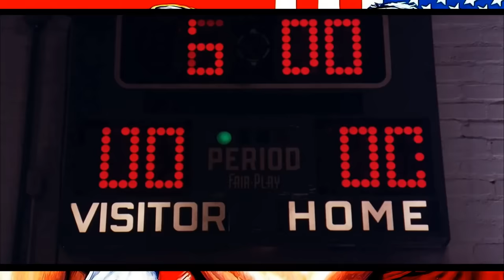Movie Special - Karate Tiger (1985) ( Kevin Chalfant - Hold on to the Vision Ext.)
Der " 80`er Jahre Klopper " mit dem der Stern von Jean Claude van Damme begann am Karriere Himmel zu erstrahlen. Der Streifen hat das typische 80`er Feeling was sich im gedrehten Stil und natürlich im Soundtrack wiederspiegelt. Der Song zum Clip stammt von jenem Soundtrack und ist von Kevin Chalfant (Hold on to the Vision).

Alle Rechte liegen bei den Lizenzinhabern (u.a.Frank Harris Music)